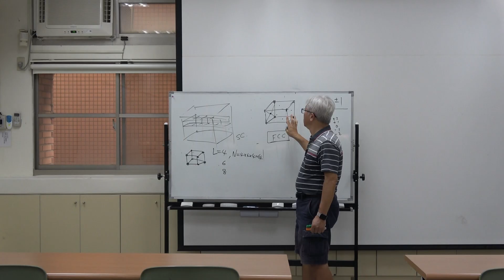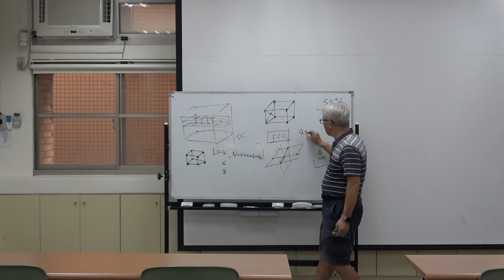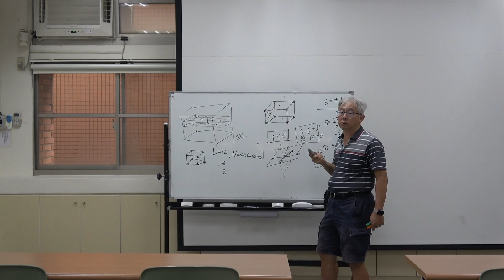Markov_Ising_3